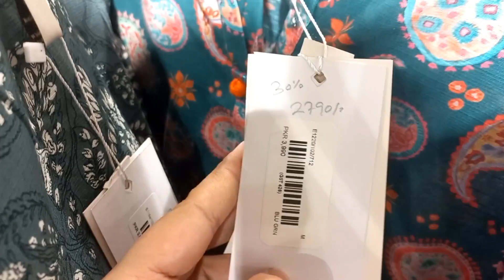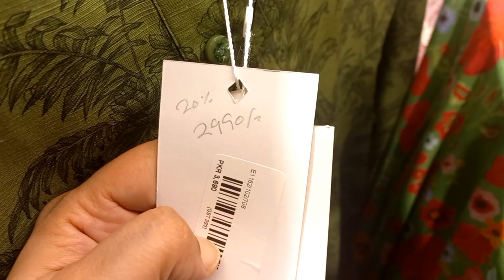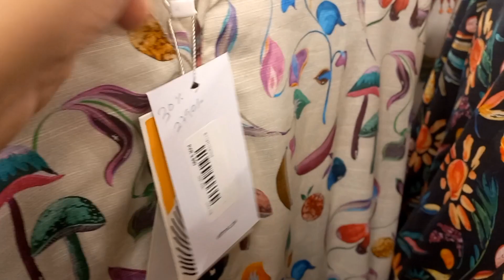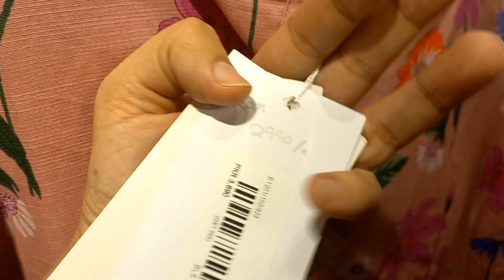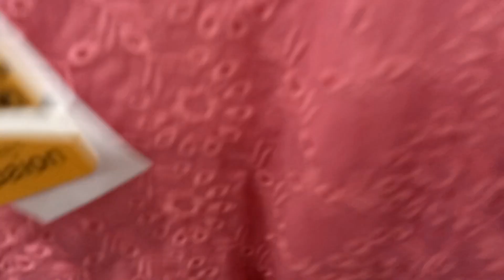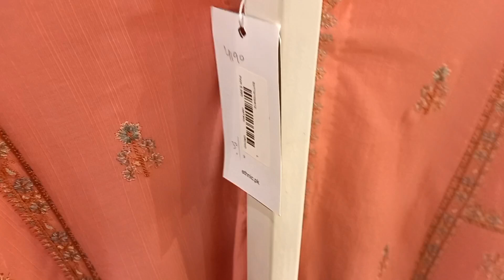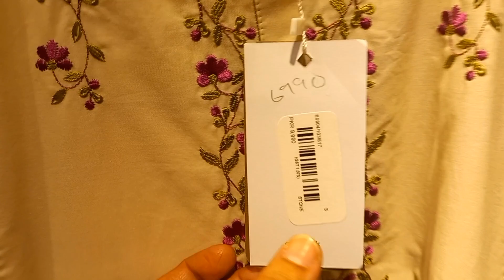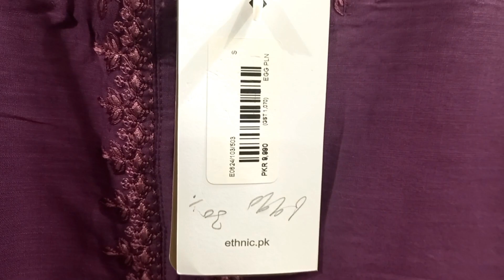Ethnic sale upto 50% | Amazing new year sale👌🏻